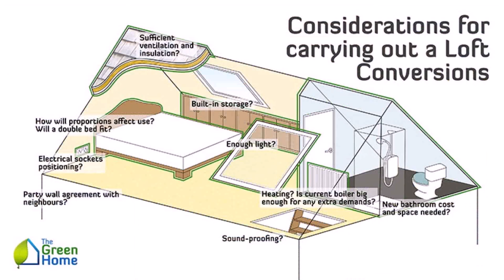Loft Conversion Prices Belfast - Gif Maker DaddyGif.com (see description)